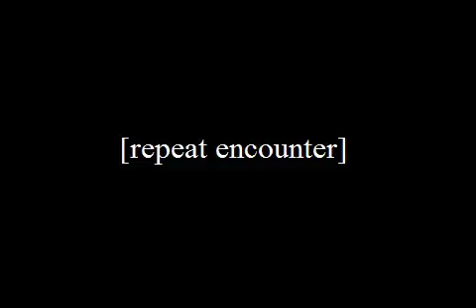LP Random Emerald 10 - Estranged Person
We meet up with Team Aqua again. Where is their enemy counterpart? Anywhere?